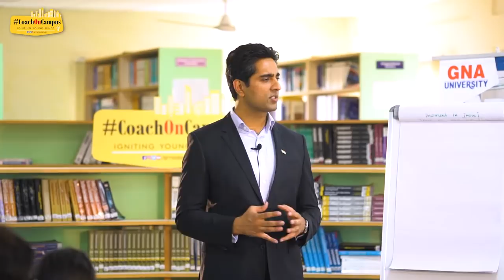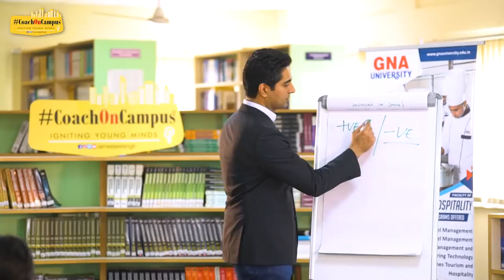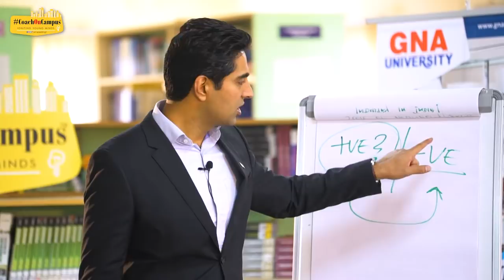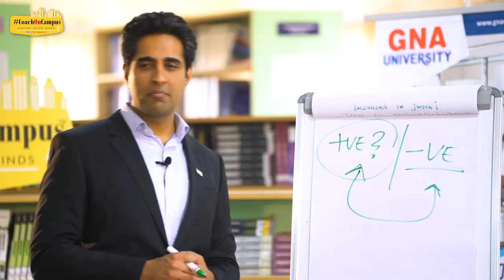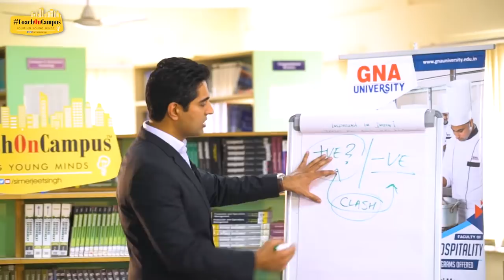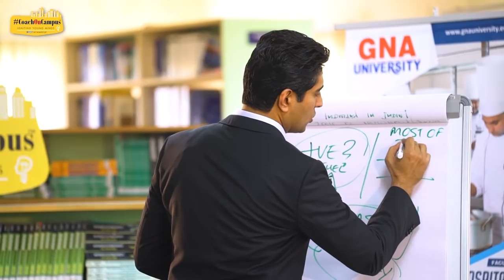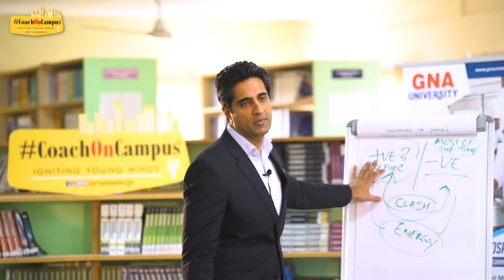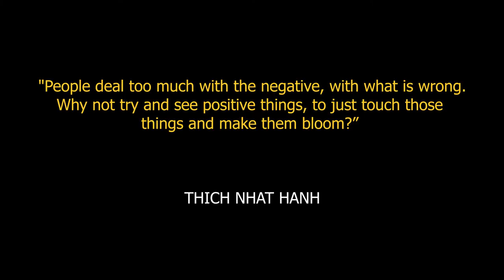How to stay positive around negative people | How to stay positive in negative situations | ENGLISH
How to stay positive around negative people | How to stay positive in negative situations | ENGLISH | How to stay positive in negative environment | How to stay positive with negative people

It's common to label people around us as negative just because they always exercise caution. It's common to have individuals around us pull us down, knowingly or otherwise, because there is so much negativity around us from the moment we open our eyes at dawn.

Globally respected motivational speaker Simerjeet Singh asks a simple question - will you take it upon yourself to shine like the Lotus in a marshy lake, or complain of the marsh and wilt away your glory.

One of the most pressing questions requested by a lot of individuals writing to Simerjeet Singh has been how to stay positive around negative people? How to stay positive around negative energy?

To this, Simerjeet breaks the norm and addresses the core - the fact that this question comes from the egoistic "I" that believes I am the perfectly positive person. One can never be 100% positive 100% of the time. Similarly, when we see negative people around us, we need to remember that it's not people who are negative (in most cases), it is situations that they face that are negative and reflect upon them.

It's easier to bring a balance of energies when one realizes that compassion, shunning absolute labels and protecting one's energy is the best way to spread positivity. It's not about people around you, it's about your own state of mind.

Do listen to the video and let us know how you deal with negative situations around you. What are your coping mechanisms when you are in the company of people going through negative situations in life and  How to stay positive in negative environment.